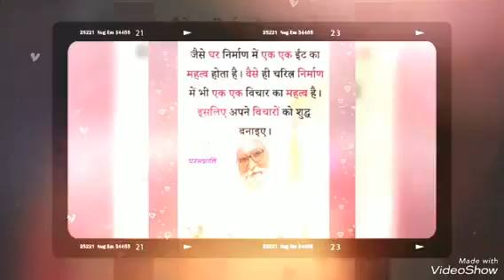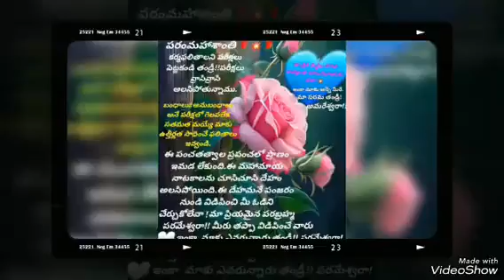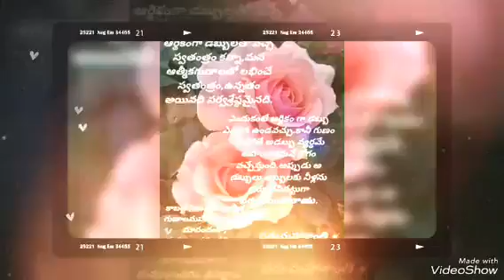మనం భూమి మీద కు ఎందుకు వచ్చామో తెలుసుకుందాం